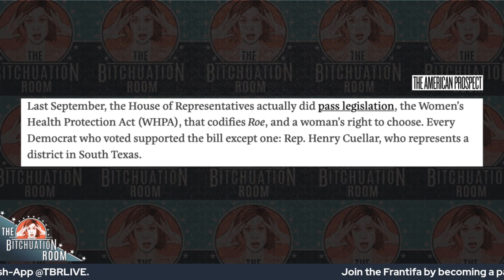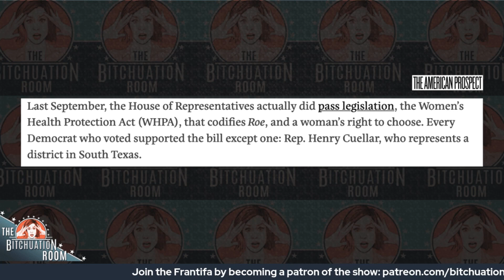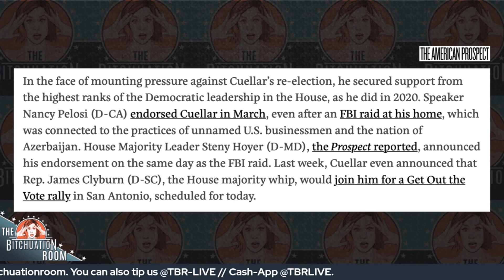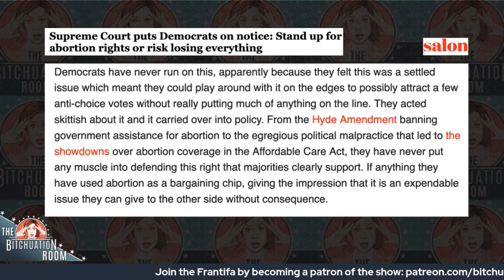Do Democrats Have What It Takes to Fight for Reproductive Rights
Did any speeches on the death of Roe V Wade move you? Last week, moderate/liberal Democrat Kirsten Gillibrand, the Junior Senator from New York, spoke out about what the death of Roe practically means for millions of women and others impacted.

Not only did she speak to the medical necessity of a procedure like abortion, and what it means for the government to dictate and penalize women for getting pregnant, she also spoke on how the five conservative justices lied to all of us when they pretended to be totally fine and cool with Roe V Wade.

Meanwhile, national Democrats are currently lining up to support a anti-abortion candidate in Texas, Henry Cuéllar, who is currently in a hotly contested primary with a progressive Democrat who ACTUALLY support abortion.

Erin Lennox is a writer and comedian based in Los Angeles. Follow her on Twitter

📸 Credit Gage Skidmore, distributed under a CC-BY 2.0 license.

Tip the show:
Cash-App: @TBRLIVE